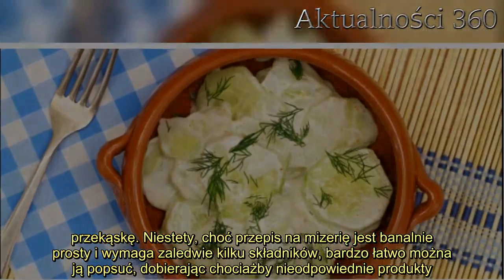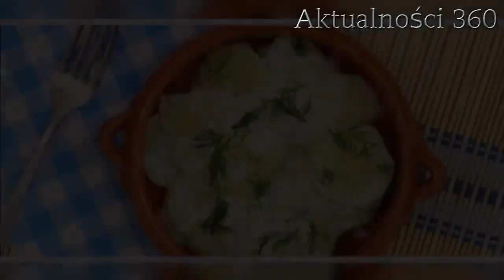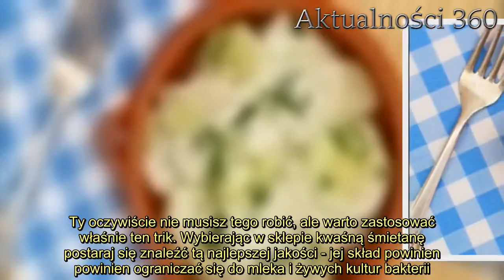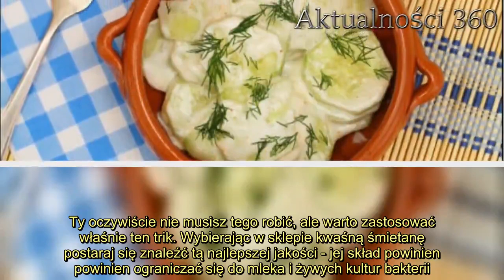Niemal każda gospodyni popełnia fatalny błąd przy robieniu mizerii. Nasze babcie miały fenomenalny t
Mizeria będzie jeszcze smaczniejsza, gdy przy jej wykonywaniu skorzystasz z fenomenalnego triku, który stosowały nasze babcie. Wystarczy unikać jednego składnika, a smak mizerii zachwyci całą twoją rodzinę. To bardzo ważny krok, ponieważ w innym przypadku bardzo łatwo można ją zepsuć.   Mizeria doskonale sprawdza się jako dodatek do ziemniaków podawanych z mięsem, choć są i tacy, którzy zajadają się nią samą, traktując ją jako np. przekąskę. Niestety, choć przepis na mizerię jest banalnie prosty i wymaga zaledwie kilku składników, bardzo łatwo można ją popsuć, dobierając chociażby nieodpowiednie produkty. Jeżeli i ty masz z tym problem, koniecznie zapoznaj się z trikiem naszych babć.     Od teraz mizeria uda ci się za każdym razem. Fenomenalny trik babć działa cuda   Jeżeli zastanawiasz się, co takiego jest potrzebne, by przygotować zniewalającą w smaku mizerię, nie musisz nawet wyjmować notatnika - lista składników jest tak prosta, że zapamiętasz ją bez najmniejszego problemu.   ogórki szklarniowe,  pęczek koperku,  mała cebulka,  sól, pieprz,  kwaśna śmietana.           To właśnie wspomniana na samym końcu śmietana najczęściej prowadzi do tego, że mizeria nie wychodzi tak dobra, jak chcielibyśmy. Warto pamiętać, że przy przygotowywaniu każdego dania ważna jest jakość składników, zapewniają one 50% dobrego smaku. Jeżeli więc produkty nie są świeże lub zbyt zmodyfikowane, smak nie jest nawet zbliżony do tego, do którego dążymy.   Nasze babcie najczęściej wykorzystywały do mizerii własnoręcznie przygotowaną śmietanę. Ty oczywiście nie musisz tego robić, ale warto zastosować właśnie ten trik. Wybierając w sklepie kwaśną śmietanę postaraj się znaleźć tą najlepszej jakości - jej skład powinien powinien ograniczać się do mleka i żywych kultur bakterii. To znak, że śmietana jest to możliwie najlepszą śmietaną i właśnie ją powinieneś wybrać.     2. Media obiegła straszna wiadomość. Nie żyje 16-letni Piotr  Później wystarczy tylko, że pokroisz ogórki w cieniutkie plasterki, lekko posolisz i odstawisz na około 15 minut, by puściły sok. Po tym czasie odlej płyn, dorzuć co miski drobno posiekaną cebulkę oraz koperek, około 2 łyżki śmietany, pieprz do smaku i wymieszaj.       Źródło: Kulinarna Polska